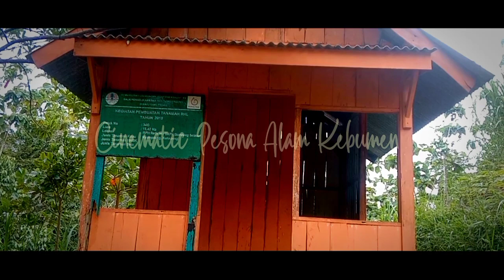Suasana panen di sawah | Pesona Alam Kebumen